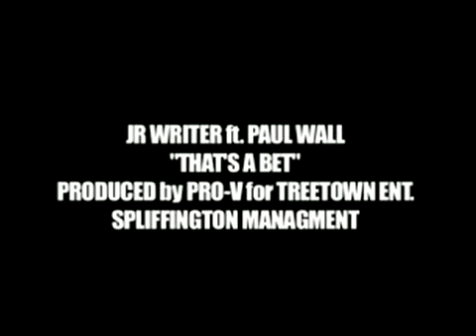Air up there And One Mix